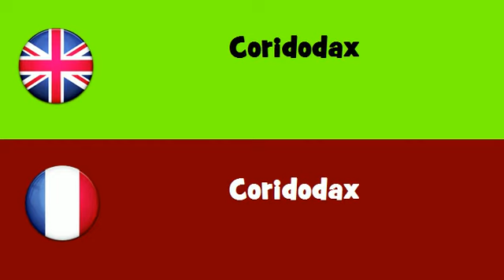FROM ENGLISH TO FRENCH = Coridodax